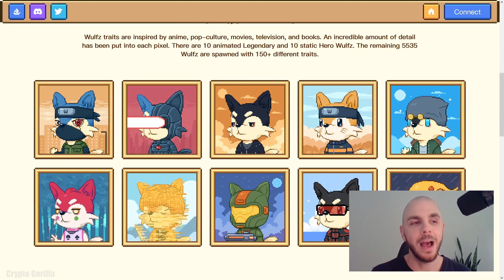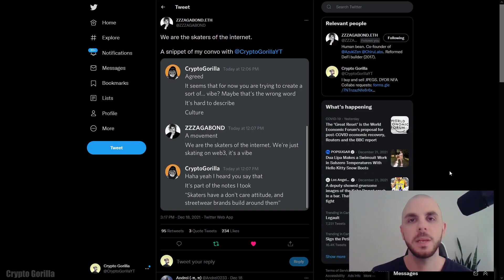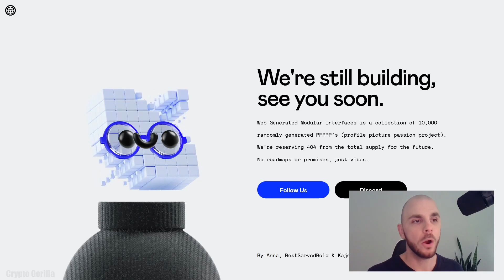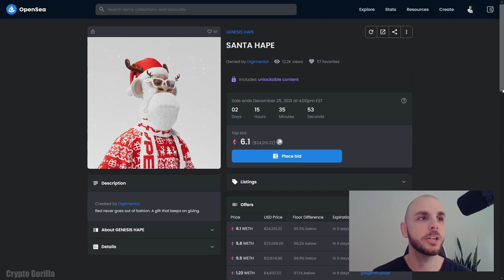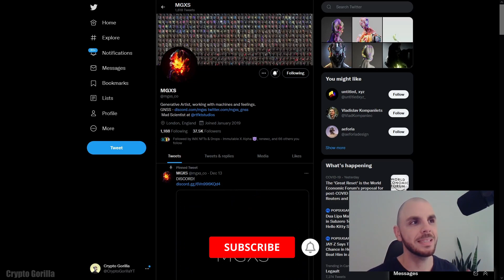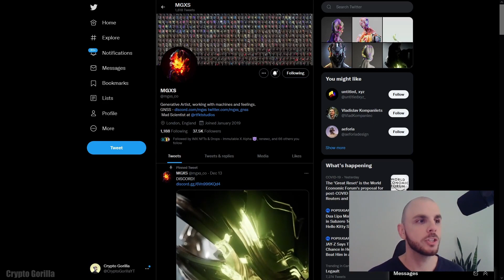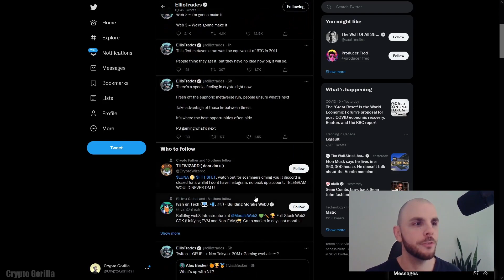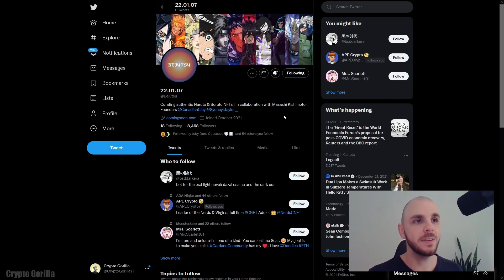BIGGEST NFT PROJECTS I'M TRYING TO GET WHITELISTED FOR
In this video I talk about Wulfz, pxQuest, Metroverse, Invisible Friends, WGMInterfaces, Hapebeast, Prime Ape Planet, Voyagers Unknown, MGXS, Stapleverse, Elliotrades, and Naruto.

**Links**
Wulfz

**Timestamps**
00:00 Intro
00:16 Trend change
01:02 Project 1
01:43 Project 2
03:00 Project 3
03:51 Project 4
04:10 Project 5
05:00 Project 6
05:25 Project 7
06:31 Project 8
07:37 Project 9
08:56 Project 10
10:02 Project 11
12:00 Project 12
12:48 Project 13
13:04 Future Trends
13:44 Outro